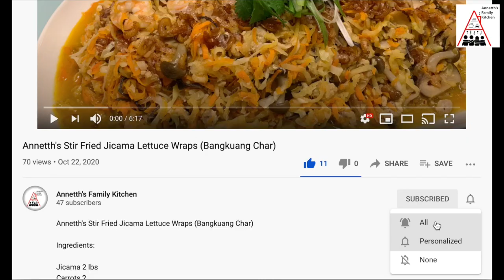Annetth's King Crab Rice Vermicelli Soup (帝王蟹米粉汤)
Ingredients:

3 lb of King crab
Chicken stock
Unfiltered sake
Salt, black and white pepper
Julienne ginger, diced scallion
Chopped garlic (10 cloves)
Red/green chili peppers
Rice vermicelli